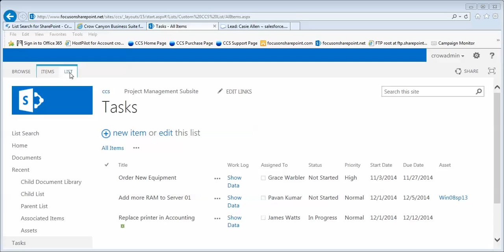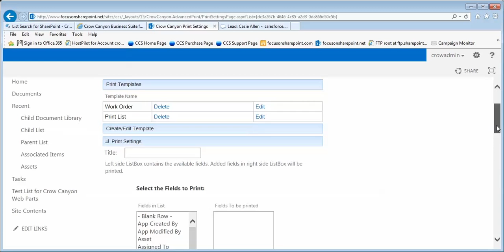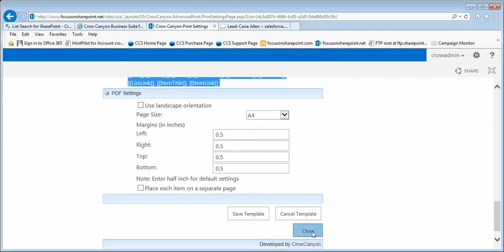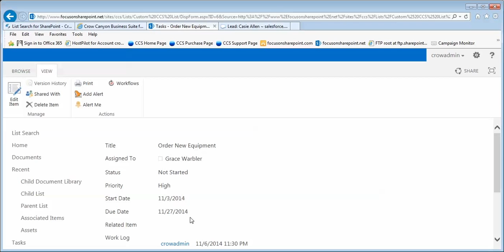Print Manager for SharePoint -- Crow Canyon Web Parts & Tools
A look at our Print Manager web part for SharePoint. This improves greatly on SharePoint's printing capabilities by giving you control of printouts through the use of print templates and other settings. Print out lists or individual items. Send to PDF or by email. Maximize the efficiency of your business with Crow Canyon SharePoint applications, web parts and tools.

NOTE: Crow Canyon Software previously offered separate webparts, they have now been consolidated into our NITRO Studio software.

No Printing in Power Apps? Use NITRO Studio’s Print Manager!

Learn how NITRO Studio can drive workplace efficiency for your organization!

Did you know Crow Canyon's NITRO Studio can Replace InfoPath?